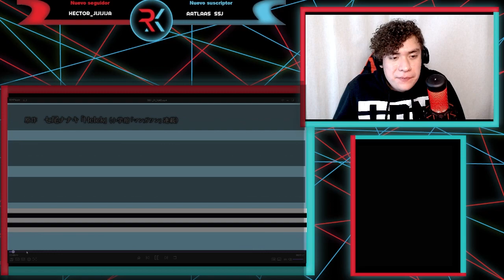AZUDRA GOD HASTA SIENDO MAS JOVEN!!! HELCK CAP 21 | REACCIÓN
Les traigo la reacción del capítulo 21 de Helck espero que les guste mucho n.n